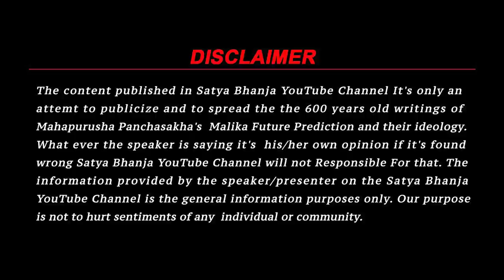भविष्य मालिका 2023 देखेगा तीसरा विश्वयुद्ध | Malika Bhavishyavani